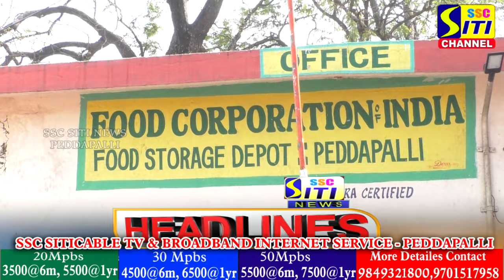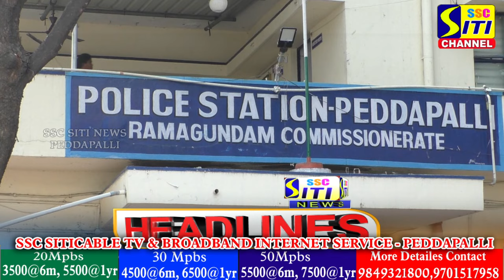SITINEWS HEADLINES II 19-01-2024